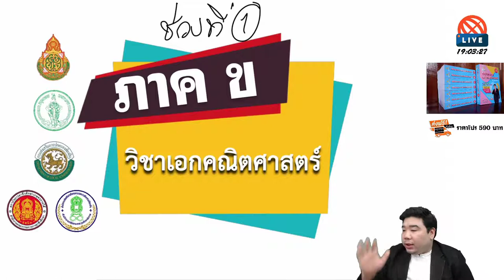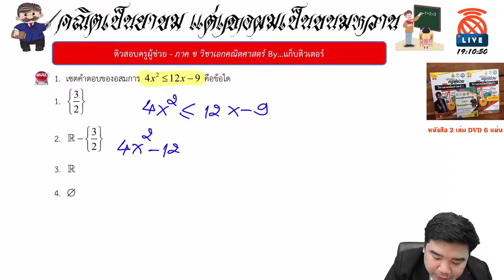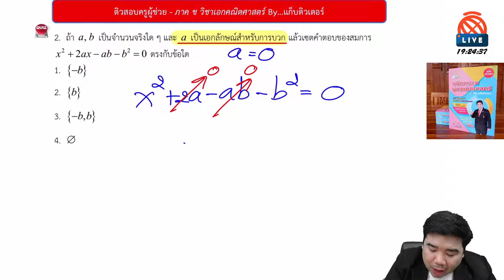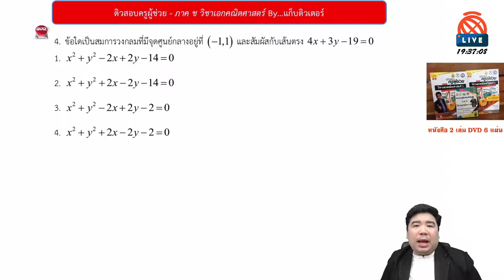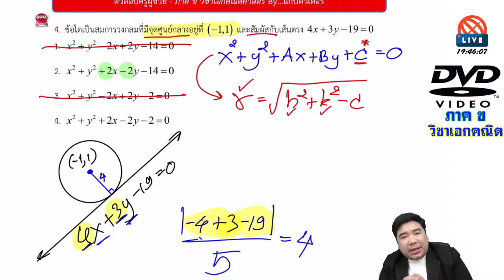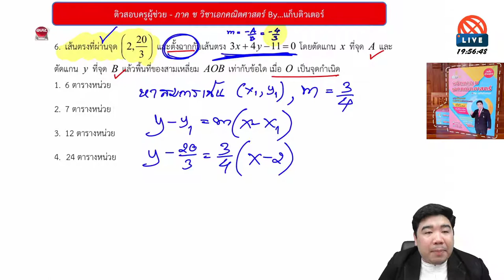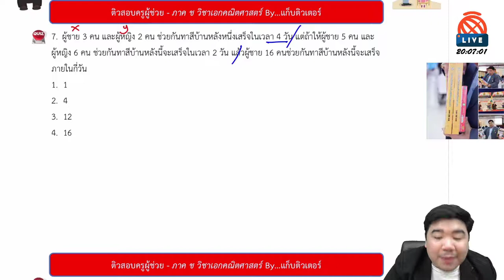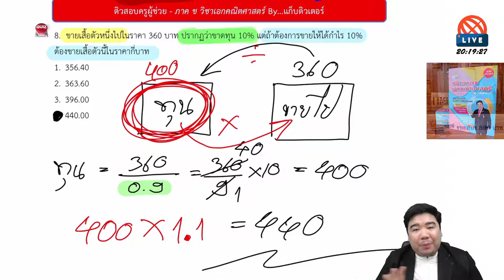[🔴LIVE ติวสอบครูผู้ช่วย] ภาค ข วิชาเอกคณิตศาสตร์ By...แก็บติวเตอร์ | ประจำวันที่ 24/02/64